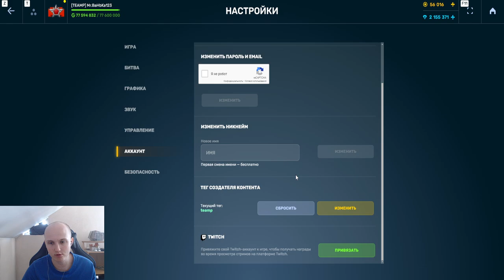ОНЛАЙН ПАДАЕТ?! ЧТО ПРОИСХОДИТ С ИГРОЙ?! ГЛАВНЫЕ ПРОБЛЕМЫ ИГРЫ и ЧТО БУДЕТ С ТАНКАМИ ОНЛАЙН